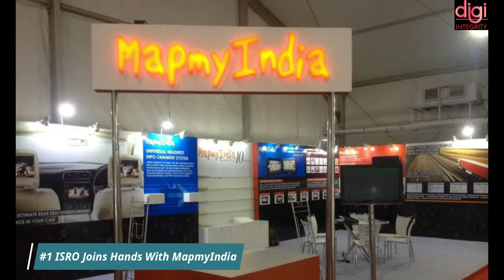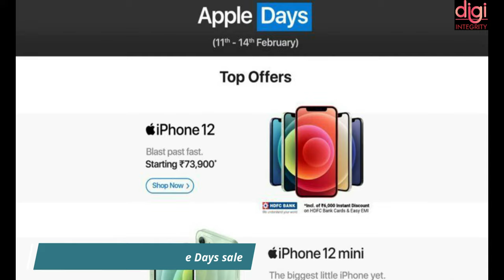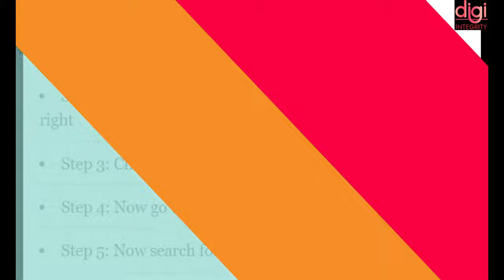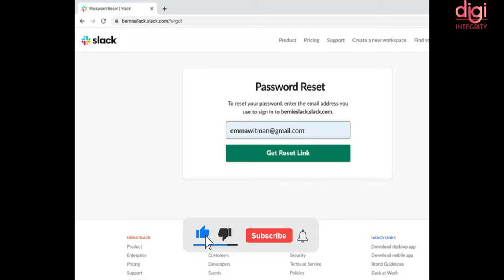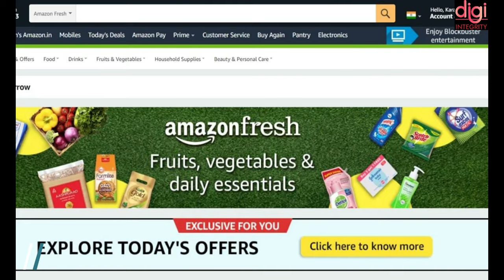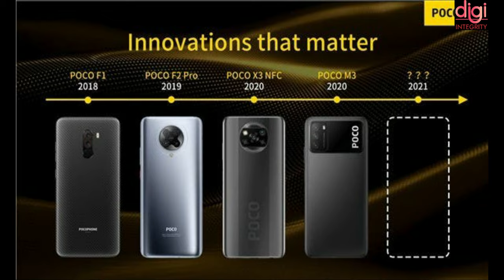Technews 06|Redmi Note 10 Series, Blackberry New Phones, Samsung F62, Airtag, IQOO7, 220cr solar etc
Product Links
Zebronics ZEB-JUKE BAR 9800 DWS Pro

About FINOPTIZ INFOTECH PVT LTD
It's a team of professionals providing end to end web designing to software development and also digital marketing services to the business. If you want to know more about their services.

Video Highlights
Intro-(0:00​)
Sponsored by Finoptiz Infotech-(0:11)
ISRO Joins Hands With MapmyIndia-(0:26)
Apple Air Tag with new iPad pro-(0:40)
Amazon announces Apple Days sale-(1:03)
Zebronics Zeb-Juke Bar 9800 DWS Pro-(1:33)
Samsung Galaxy F62 going to launch on Feb 15th-(2:04)
Instagram's new feature-(2:31)
IQOO 7 WITH SNAPDRAGON 888-(2:42)
Blackberry Keypad 5G Phone-(3:25)
Facebook's fitness smartwatch-(3:34)
Slack users change the password immediately-(3:43)
NVIDIA+ARM-(4:08)
Amazon to Integrate Pantry Within Fresh Store in India-(4:36)
₹220-crore solar power plant to be set up in Andhra Pradesh-(4:58)
POCO TO LAUNCH NEW SMARTPHONE SERIES THIS YEAR-(5:12)
Redmi Note 10 Variants And Launch Date Leaked-(5:30)
All Realme products priced above Rs 20,000 will be 5G-(6:01)
TikTok's parent ByteDance plans to sell its Indian TikTok assets to Glance-(6:20)
Moto E7 Power-(6:33)
Thanks for watching-(6:52)